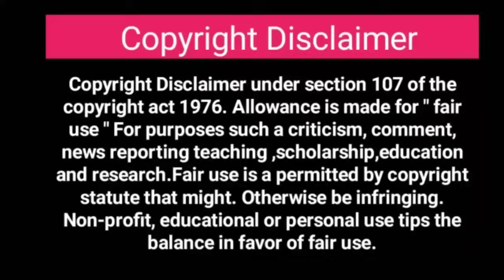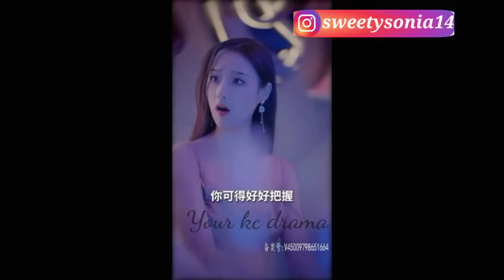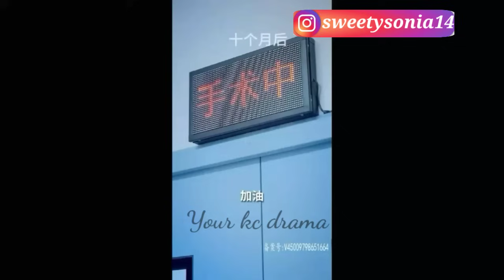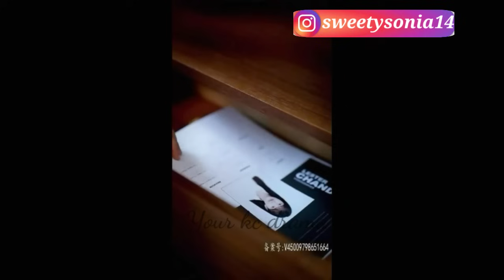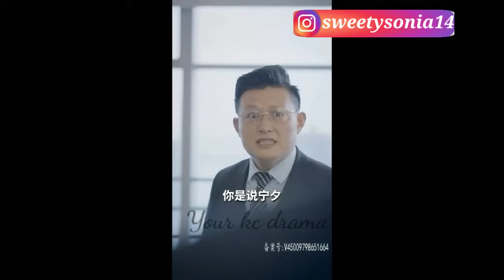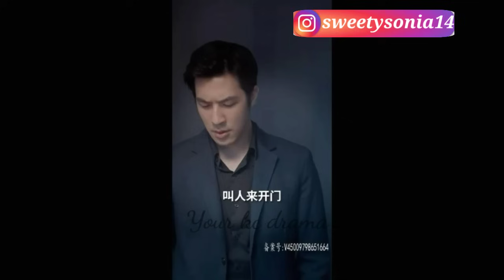[Part-1] She accidentally run into CEO's Room 😈 And get pregnant with Twins Girl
Please send a mail to (ktdrama1234@)gmail.com and I'll surely remove the video.

[Part-1] She accidentally run into CEO's Room 😈 And get pregnant with Twins Child

Drama Name -  Billionaire CEO And Poor Employee,

Tags-

Billionaire CEO And Poor Employee ,
Billionaire CEO And Poor Employee explain in hindi,
Billionaire CEO And Poor Employee action,
Billionaire CEO And Poor Employee hindi explanation,
Rich And Poor,
Grandma Daughter,
Love of a father to her daughter ,
thrilling mystery comedy drama,
Your kc drama explain dramas,
Korean movie review,
reviews drama,
Chinese Mix,
Korean drama,
sweet love story, Chinesemix hindi love story,